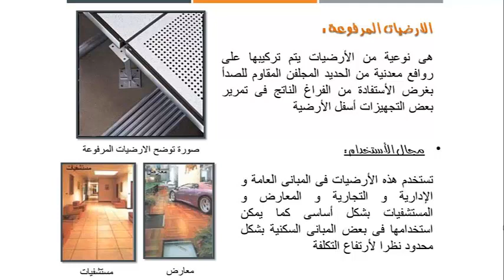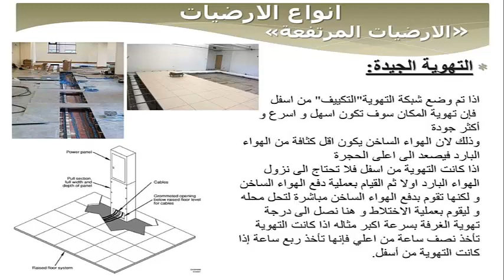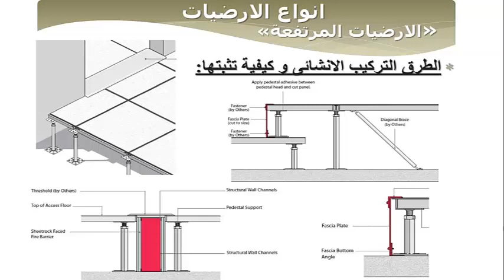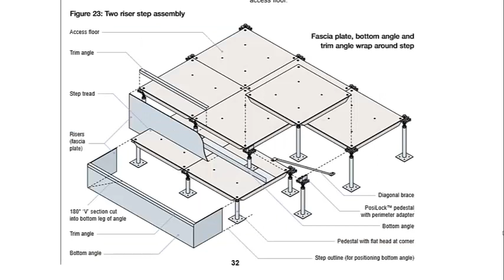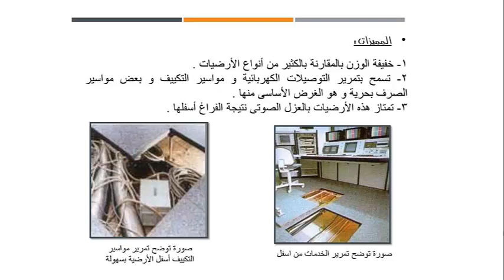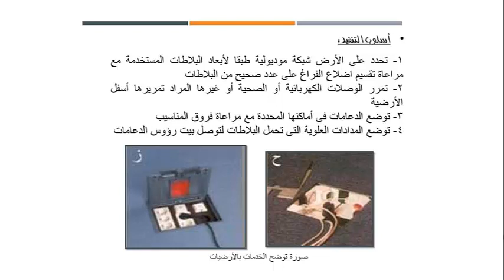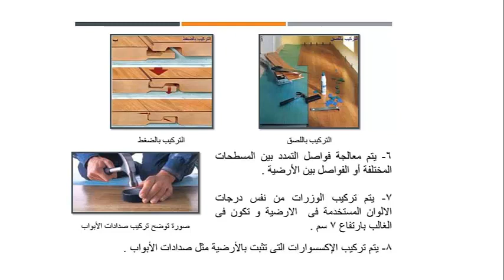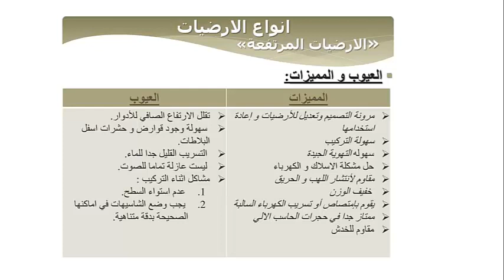Raised Floor الأرضيات المرتفعة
تعريف الارضيات المرفوعة
طرق التركيب الأنشائى و كيفية تثبيتها
مميزات و عيوب الارضيات المرفوعة
طريقة تكسية الأرضيات المرفوعة
الخامات
صور و قطاعات للارضيات المرفوعة
توصيف الارضيات المرتفعة

REFERENCES